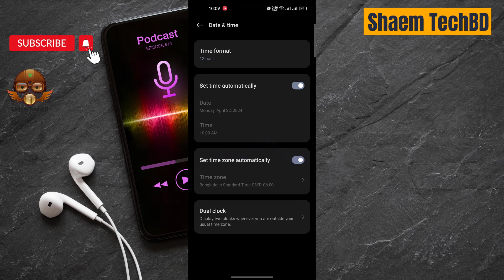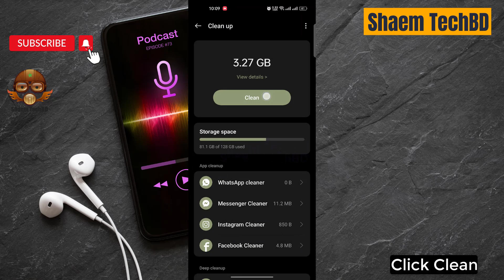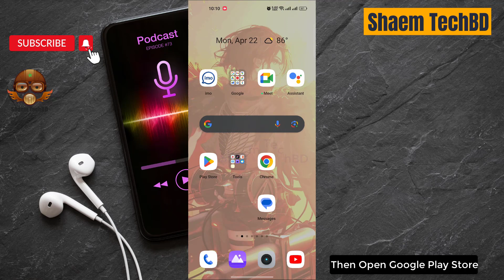How to Fix Random Chat App Doesn't Show Distances Anymore in Android After New Updates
Your Quary-
How to Fix Random Chat App Wifi Not Working

How to Fix Random Chat App Sim Data Not Working

How to Fix Random Chat App Keeps Freezing Issue

How to Fix Random Chat App Keeps Stopping Error

How to Fix Random Chat App Keeps Hanging Issue

How to Fix Random Chat App Automatically Closing Issue

How to Fix Random Chat App Keeps Lagging Issue

How to Fix Random Chat App Unfortunately Has Stopped Error

How to Fix Random Chat App White Screen Issue

How to Fix Random Chat App Black Screen Issue

How to Fix Random Chat App Scroll Down Problem Issue

How to Fix Random Chat App Keeps Crashing Issue

How to Fix Random Chat App Login Problem Issue

How to Fix Random Chat App Slow Loading Problem

How to Fix Random Chat App Scrolling are Extremely Slow and Laggy

How to Fix Random Chat App Not Open

How to Fix Random Chat App Stopped Working Entirely

How to Fix Random Chat App is Buggy

How to Fix Random Chat App Technical Difficulties

How to Fix Random Chat App Very Slow

How to Fix Random Chat App Blank Screen

How to Fix Random Chat App Very Slow to Load

How to Fix Random Chat App Sign in Not Working

How to Fix Random Chat App Stop Working

How to Fix Random Chat App Extremely Slow and Unresponsive

How to Fix Random Chat App Doesn't Work

How to Fix Random Chat App Very Glitchy

How to Fix Random Chat App After the Update the App Stopped Loading

How to Fix Random Chat App Stuck on the Loading Page

How to Fix Random Chat App Can't Sign Up

How to Fix Random Chat App The Photo Verification Does Not Work

How to Fix Random Chat App Cannot Edit Pictures

How to Fix Random Chat App Cannot Delete Pictures

How to Fix Random Chat App Can't Send Messages

How to Fix Random Chat App I Can't Read and Reply to Messages

How to Fix Random Chat App Doesn't Show Distances Anymore

How to Fix Random Chat App Photos Don't Show

How to Fix Random Chat App I Can't Login My Account

How to Fix Random Chat App Video Call Not Working

How to Fix Random Chat App Audio Call Not Working

How to Fix Random Chat App Sms not Sending

How to Fix Random Chat App SMS not Receiving

How to Fix Random Chat App tried to register it again the app tells that the account exists already

How to Fix Random Chat App Won't accept prepay credit cards

How to Fix Random Chat App I can't update my password

How to Fix Random Chat App I didn't receive an email with a link to my email

How to Fix Random Chat App No Emails Are Sent for Verification

How to Fix Random Chat App I couldn't even get a code to register

How to Fix Random Chat App Doesn't Upload Normal Photos

How to Fix Random Chat App I can't choose album to upload photos

How to Fix Random Chat App sometimes automatically opens

How to Fix Random Chat App Scroll Is Not Working

How to Fix Random Chat App Registration not work

How to Fix Random Chat App Doesn't let you download your photos

How to Fix Random Chat App Photos don't load

How to Fix Random Chat App sign in button doesn't work

How to Fix Random Chat App can't text to someone

How to Fix Random Chat App I can't watch livestreams

How to Fix Random Chat App is not verifying my photo even i had uploaded my photos plenty of times